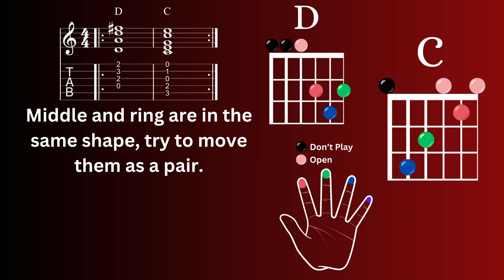Practice Switching Chords With Me! D - C at 60bpm